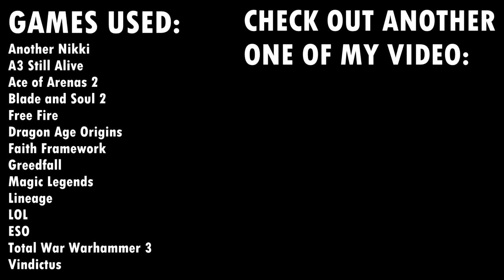【GMV】Bring Me To Life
SONG: Levianth - Bring Me To Life (ft. Harley Bird & Veronica Bravo)

GAMES:
Another Nikki
A3 Still Alive
Ace of Arenas 2
Blade and Soul 2
Free Fire
Dragon Age Origins
Faith Framework
Greedfall
Magic Legends
Lineage
LOL
ESO
Total War Warhammer 3
Vindictus